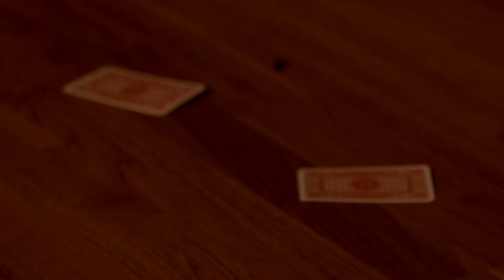FOOTBALL MAGIC SHOW - JOHN FARNWORTH LIVE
Hey guys, late last year and this year Ive been touring around the UK with my latest stage show 'John Farnworth LIVE'.

Im super excited to be performing all my favourite football freestyle routines, magic and illusions.

This is a little 2 minute edit of what my show looks like, I hope that you enjoy!

John